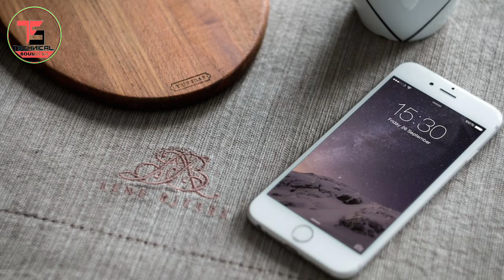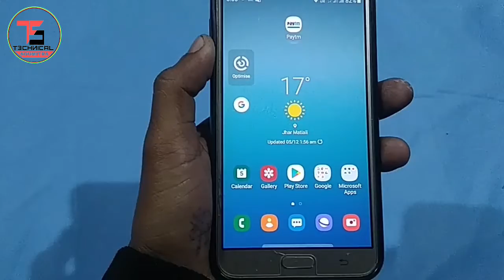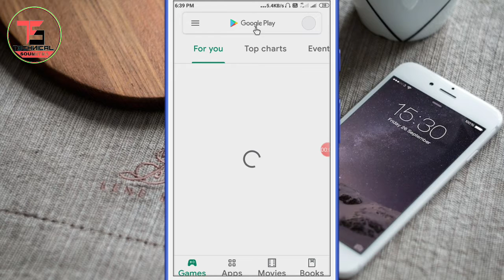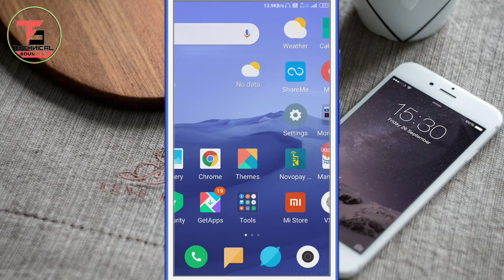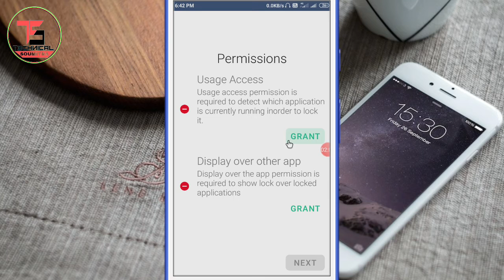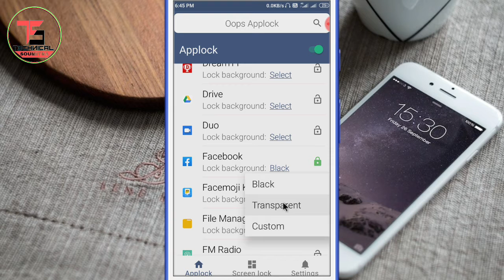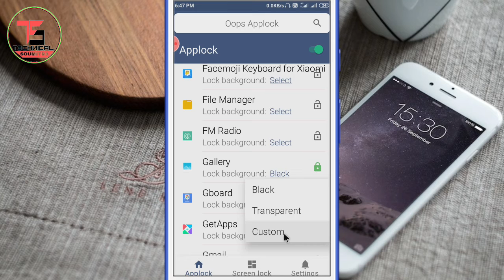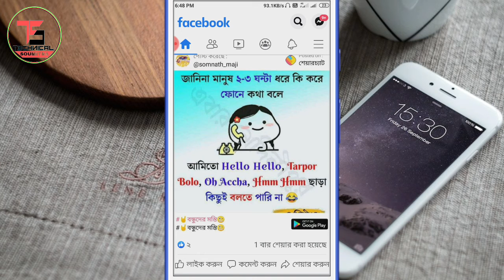মোবাইল ফোনের ভলিউম বোতামের কৌশল | Mobile Phone Volume Button Trick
স্মার্টফোনের ভলিউম বাটনের মেজিক দেখুন Smart Phone Volume Button Magic
 Volume Button Hidden Trick

Mobile phone ar volume button a 2 bar press korur r megic dekhun.
Video ti skip na kore ses porjonto dekhun. Asa kori Video ti valo lagbe.